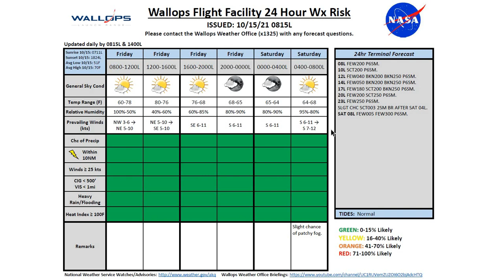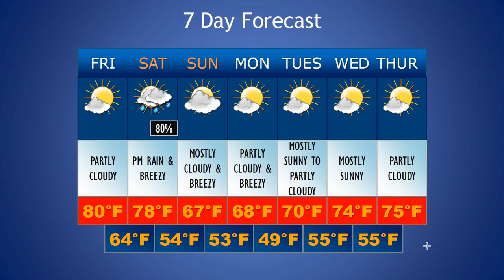Daily Wallops Island Extended Weather Briefing October 15th 2021